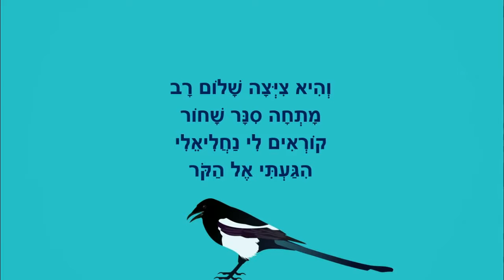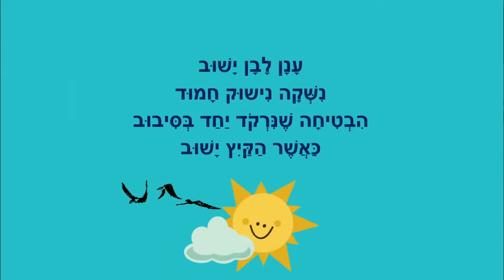שיר סתיו - כתבה: ריקי זקן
שיר סתיו
לילדים